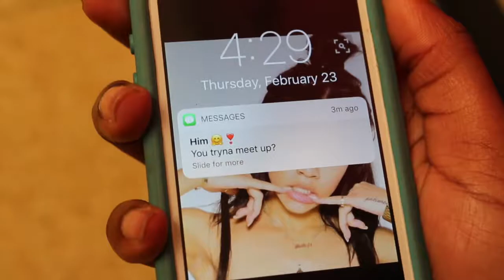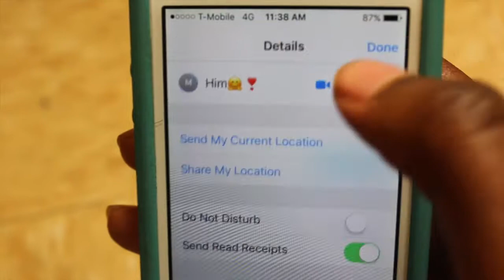Location [Music Video] - Megan Armstrong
Cast:
Deja Small
Jamal Washington

Director: Megan Armstrong